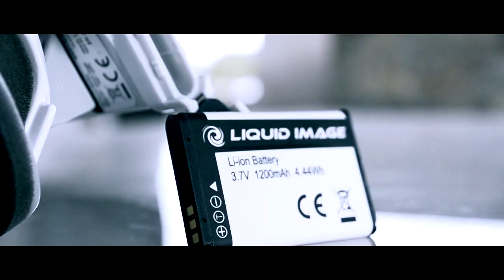Liquid Image EGO Wifi & TORQUE HD tryout at MMF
Ralph Ramento tries out Liquid Image's TORQUE Offroad goggles

Special thanks to Liquid Image
© Xtreme Adrenaline Sports Entertainment Co.